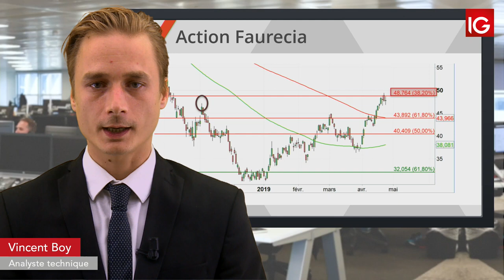Bourse - FAURECIA, relèvement d’objectif d’un intermédiaire - IG 25.04.2019